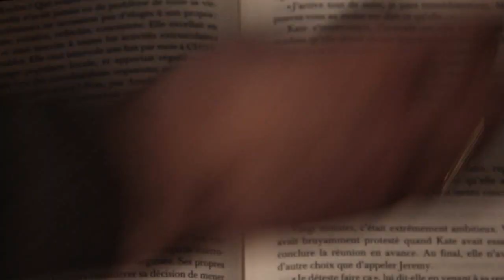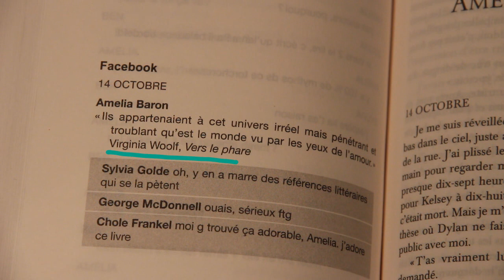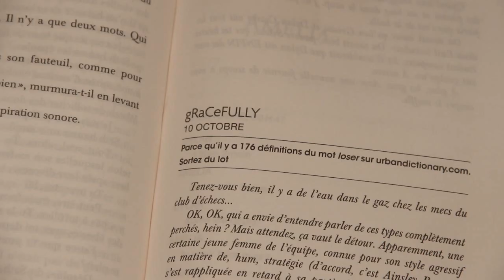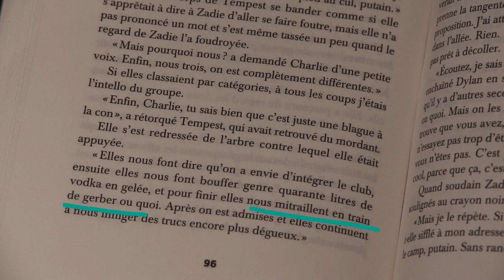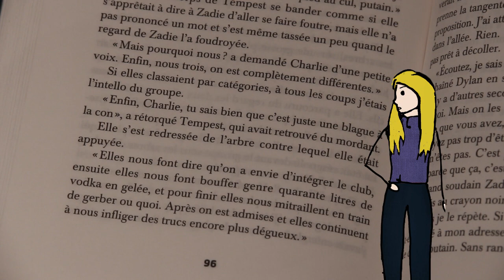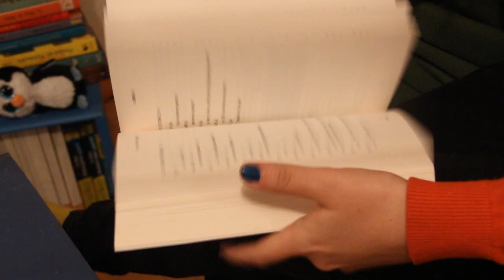[TeaTime !] Amelia - Kimberly McCreight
Discussion autour d'un thé et en dessin animé sur "Amelia", de Kimberly McCreight ! ;)